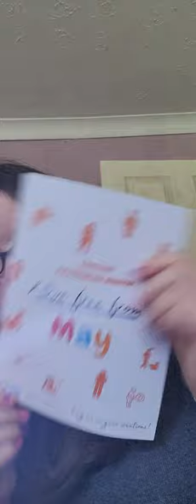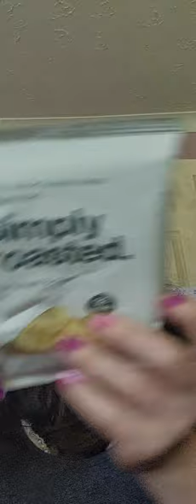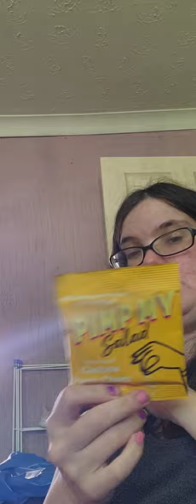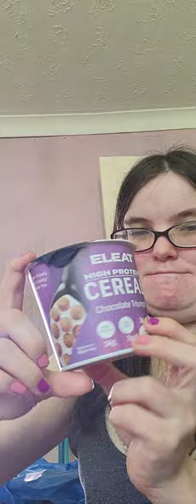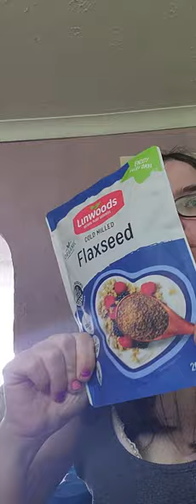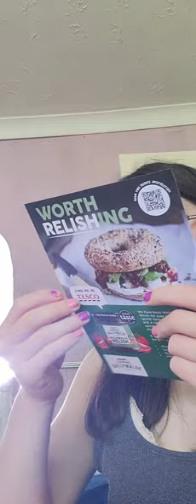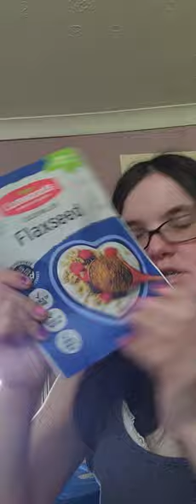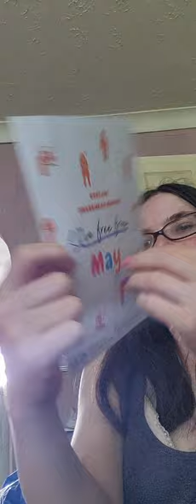May lobe free from box unboxing so happy 100% 10/10